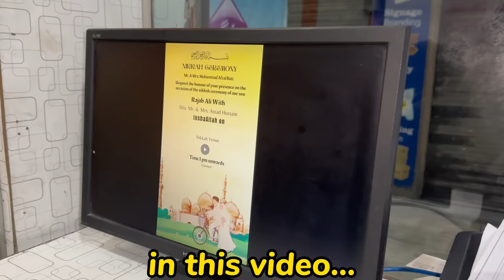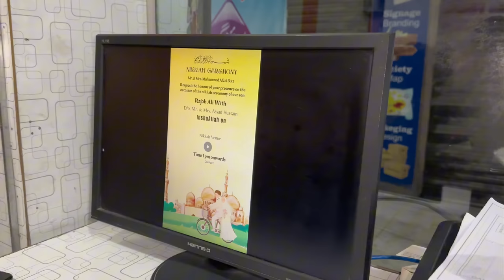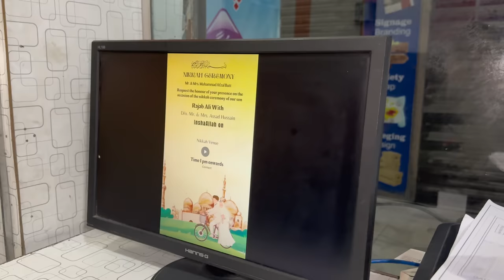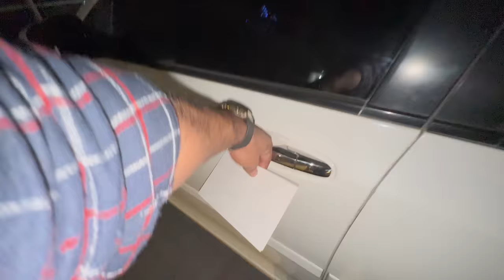Nikkah Dress Selection main ap sb ki help chaiye😢Card kaisa lga..?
Presenting Nikkah Card and Dress vlog...